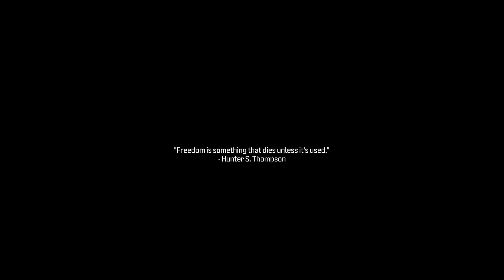Open Combat Mission #6